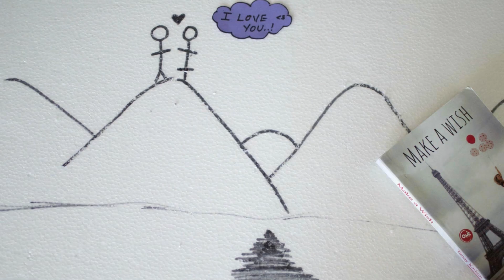Make A Wish - preview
believe me its going to be one of the best series that you have seen in your lifetime :)